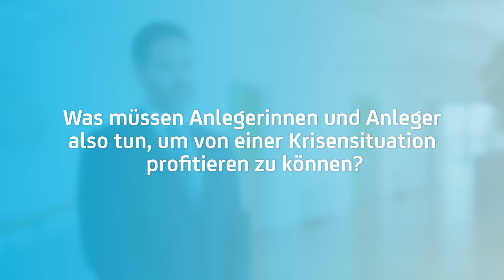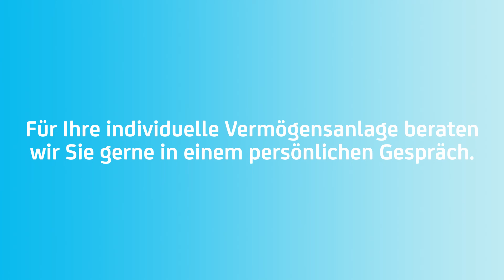Fondspartnertalk | Informationen zur Vermögensanlage | Schroder Investment Mgmt S.A. | Bank Austria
Aktuelle Problematiken bei Anleihen.

Panik oder Flucht sind Reaktionen auf Krisen. Doch Unsicherheiten sind auf gewisse Branchen und Sektoren begrenzt.

Mag. Ulrich Heuberger ist Vertriebsleiter bei Schroder Investment Management S.A.